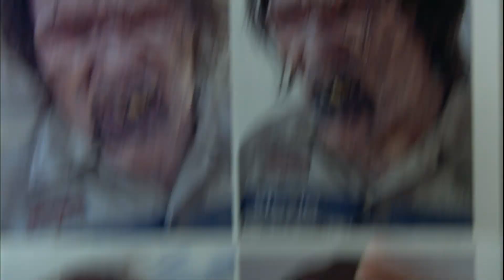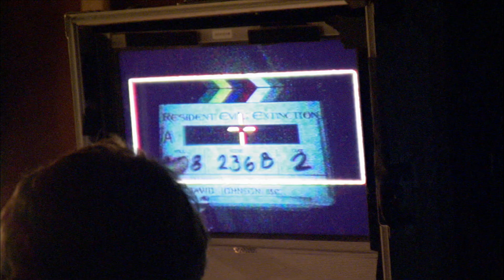Behind The Scenes: The Undead Evolve | Resident Evil: Extinction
RESIDENT EVIL: EXTINCTION is NOW PLAYING and can be found to Rent or Buy

Survivors of the Raccoon City catastrophe travel across the Nevada desert, hoping to make it to Alaska. Alice joins the caravan and their fight against the evil Umbrella Corp.